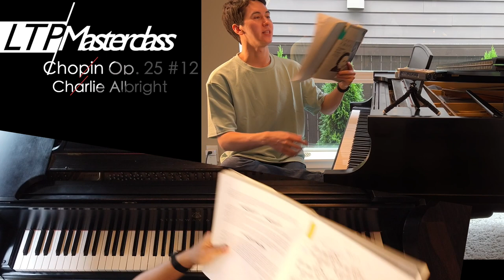Learn to Play Masterclass - Chopin Etude Op. 25, #12: Ocean - Charlie Albright, Pianist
Chopin, Op. 25 Cortot Edition Score

Want Sheet Music to Some Popular Compositions/Arrangements?
🎼CharlieAlbright.com/store

Charlie Albright (찰리 박 올브라이트) holds any and all rights to the video and all content created therein (including audio and video).